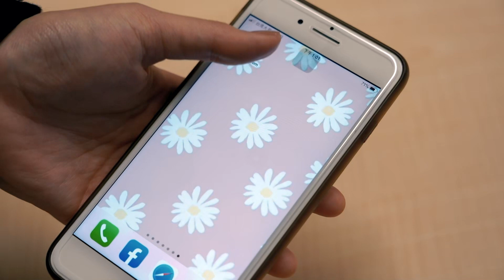日幣回升沒便宜可撿了？專家解析回貶可能 曝換匯時間點｜NOWnews